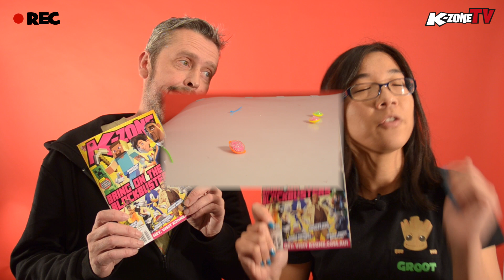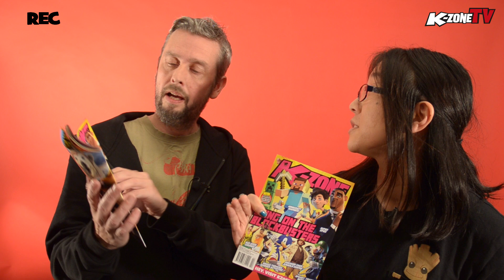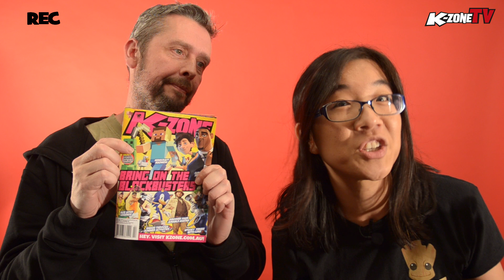Nano Rippers BATTLE | Unboxing Bring On The Blockbusters Issue | Minecraft, Spies | K-Zone TV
Bring on the massive movie spesh! The February issue is on sale now, and comes with free K-Gear Nano Rippers 2 Pack!

Each month in the mag, and in every vid, Team K-Zone brings the funniest, freshest and coolest news right to you! Videogames, movies, epic prizes, books, unboxings, hilarious pranks and DIY and How To’s are all part of the K-Zone DNA so join the fun and get ready to crack up but never grow up!

K-Zone TV is the YouTube Channel for K-Zone Magazine, Australia’s most popular magazine brand for kids aged 6-13.